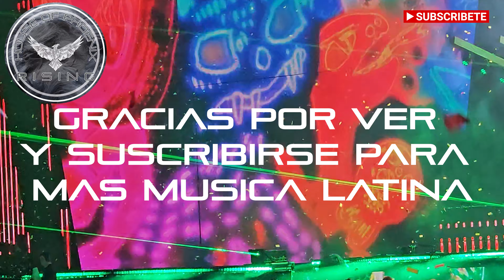KAROL G - LIVE - PROVENZA (REMIX) - HOUSE OF PHOENIX - SUBSCRIBETE PARA MAS VIDEOS LATINO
KAROL G